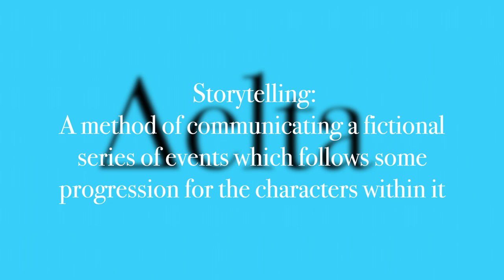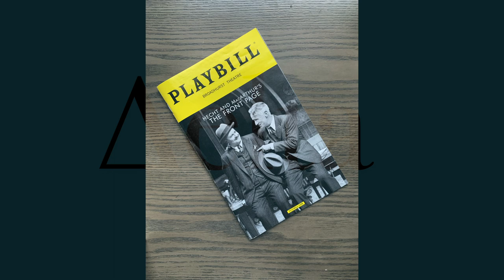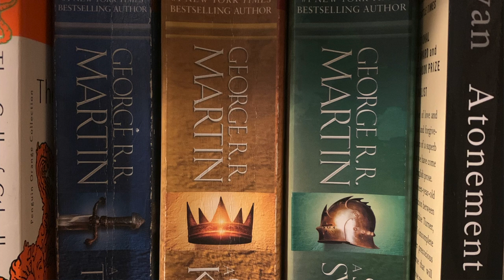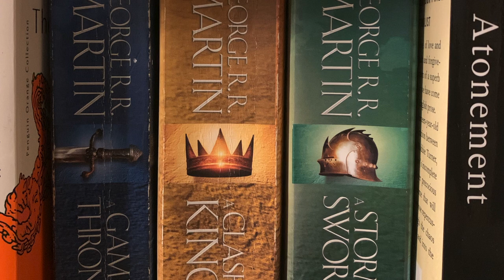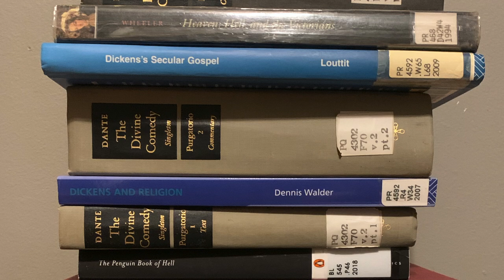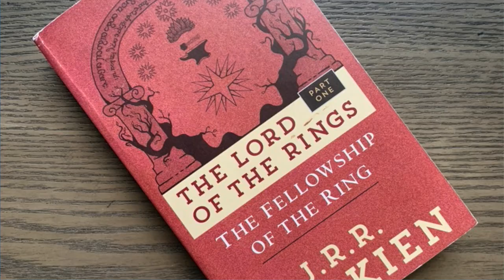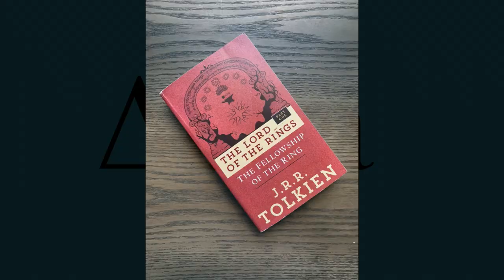Active Narratives | How Video Games Revolutionize Storytelling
Analyzing how video games like Dark Souls, Fallout, Bloodborne, Pathologic radically alter the way we tell stories, as compared to previous storytelling styles and methods.

The video essay dives into games as an active narrative art, compared to passive narrative arts like books, music, tv shows, movies, and plays. Through multiple sections, the essay addresses a variety of aspects of storytelling in video games: world-building, lore, gameplay, etc. It does this through Dark Souls III, Bloodborne, Pathologic, Fallout 4, Fallout: New Vegas, Kingdom Come: Deliverance, Pac Man, Tom Clancy's Ghost Recon: Wildlands, Tom Clancy's The Division, and Call of Duty: Advanced Warfare. It juxtaposes these games with Lord of the Rings, Hamlet, and Game of Thrones in order to highlight how elements of the games enable stories to be told in ways they never could have been before.

Sections:
0:00 Introduction
0:52 Part One | The Way it Used to Be
8:24 Part Two | The Changing Nature of Choice
12:17 Part Three | Advancement vs. Improvement
20:56 Part Four | Worldbuilding as Storytelling
26:01 Part Five | Gameplay as Storytelling
33:43 Part Six | Plot (Ir)Relevance
43:34 Part Seven | The Essentiality of Subjectivity
45:56 Part Eight | The End is Scripted

The game footage and images included with this video were created by Hewey and the channel Delta by Hewey. Additionally, the script linked below is the final draft used to record audio and is also all original work. If you have any interest in reusing our content, please reach out. We are happy to oblige.

Special thanks to VaatiVidya and H. Bomberguy for their channels, which inspired portions of the video. If you are unaware of their work, their channels are linked below, as well as the specific videos by H. Bomberguy that were referenced.